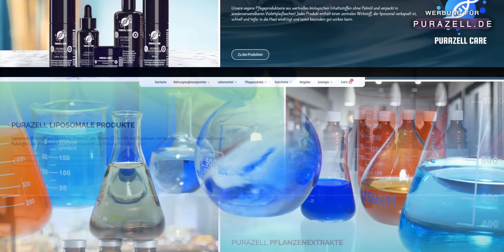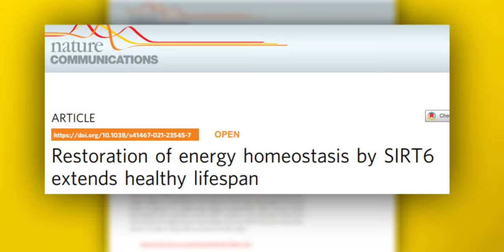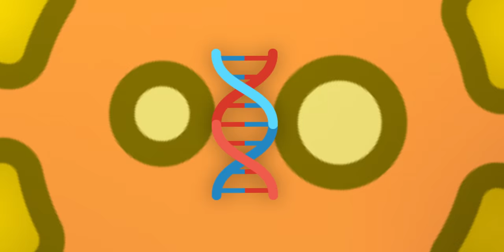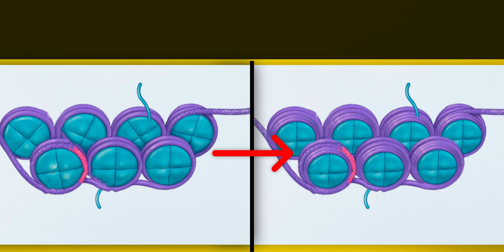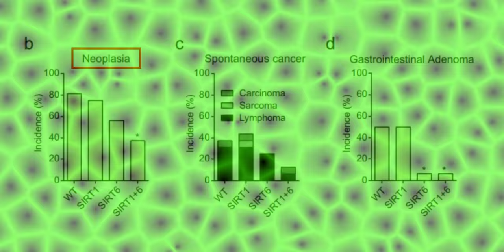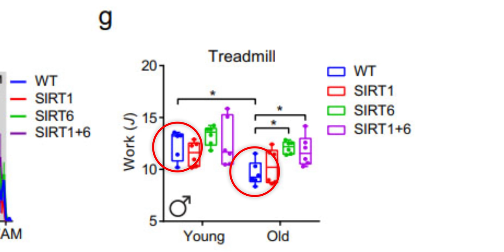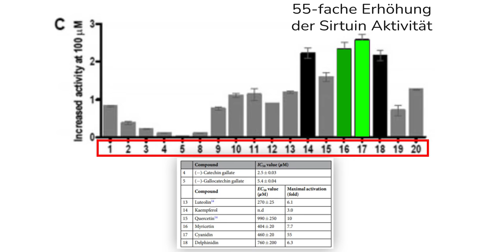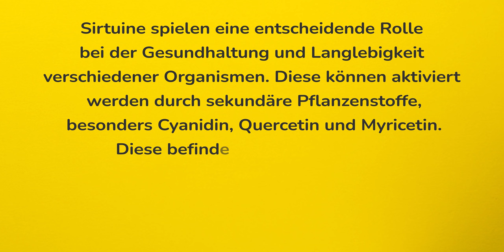Deutsche Beere verlängert Leben um 21%? Was kann Holunder?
Die Anti Aging Forschung kommt in neusten Studien zu neuen Erkenntnissen in Bezug auf langes Leben und Stoffen, die das Leben verlängern können. Maßgebend sind dabei sogenannte Sirtuine. Deren Beeinflussung durch natürliche Wirkstoffe konnte dabei eine Verlängerung der Lebenserwartung zeigen. Der Clou: eine deutsche Beere, und zwar der Holunder (Elderberry), schnitt dabei am besten ab! Wir zeigen die Studien.